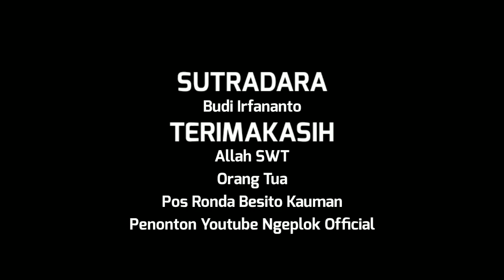MALING KONDANG - EPS 2 || Sketsa Guyonan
Video Lainnya

Bismillahirrahmanirrahim..

Bersama team ini kami membangun channel untuk berusaha menayangkan konten hiburan berupa film pendek kehidupan masyarakat jawa. Tidak hanya film komedi, ke depan channel ini akan terus berkembang dan menayangkan film yang berbeda cerita pada setiap seasonnya..

Terimakasih untuk dukungannya, semoga video ini bermanfaat dan mohon maaf jika ada kata-kata yang kurang berkenan di hati, karena konten ini hanyalah hiburan semata..
Selamat menyaksikan  🙏🙏

Support langsung dan beri masukan kalian di